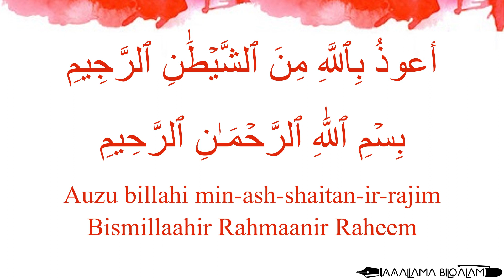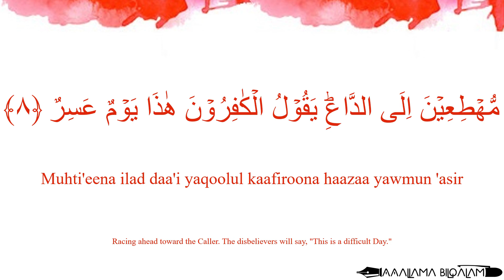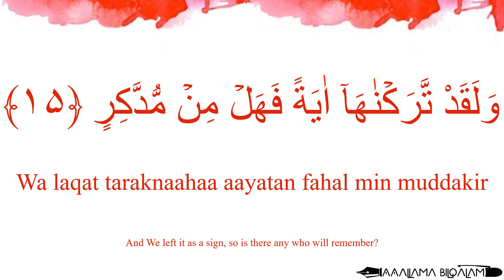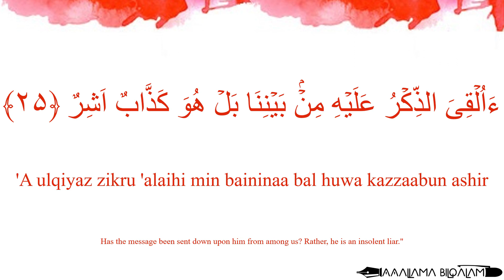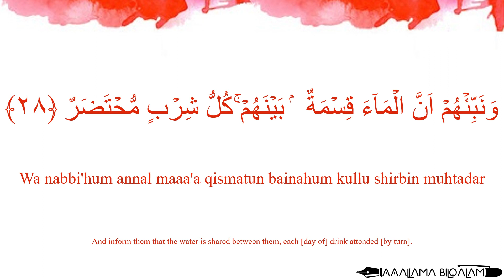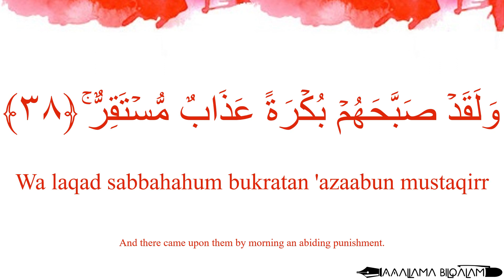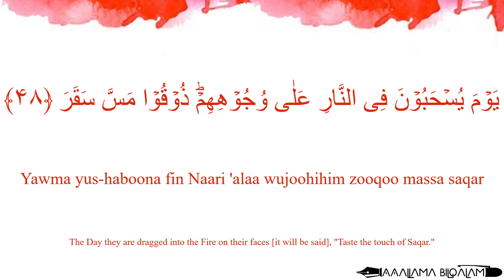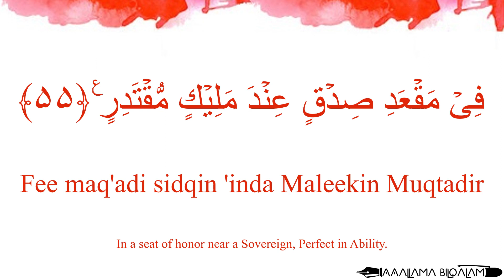Quran Tajweed 54 Surah Al-Qamar by Asma Huda with Arabic Text, Translation and Transliteration